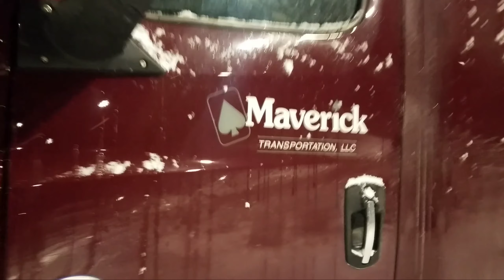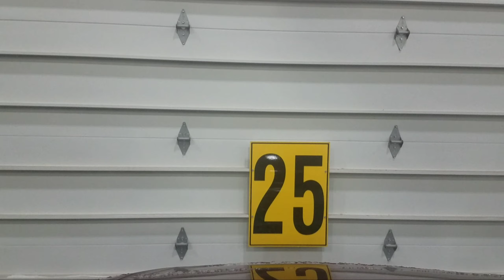King Without His Crown 👑 MAVERICK TRANSPORTATION by Ryder McDonald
King Without His Crown 👑
Strip away the layers and
Reveal your soul
Got to give yourself up and
Then you become whole
You're a slave to yourself and
You don't even know